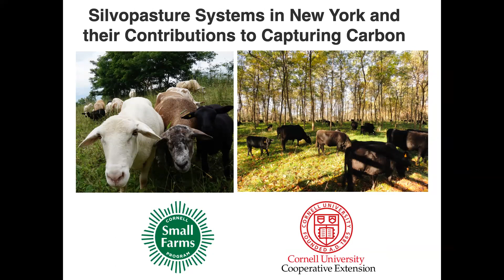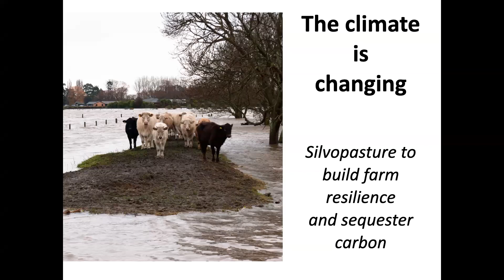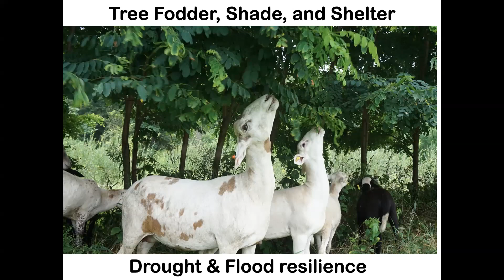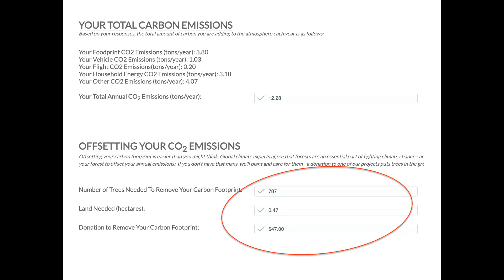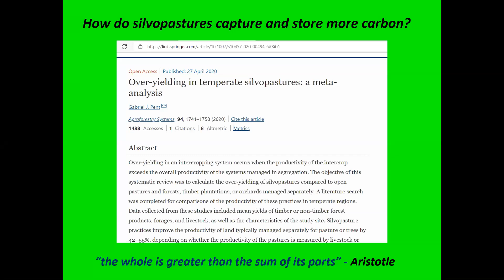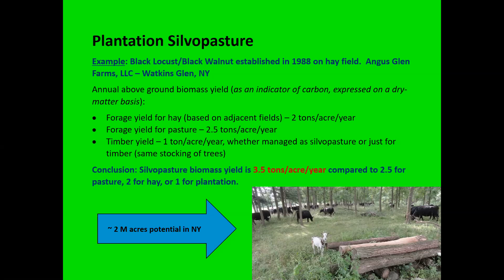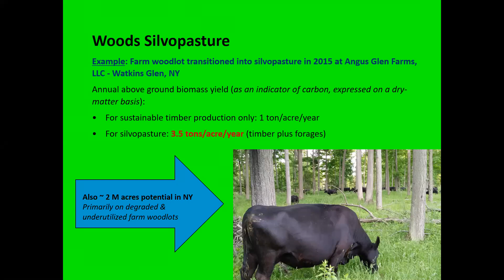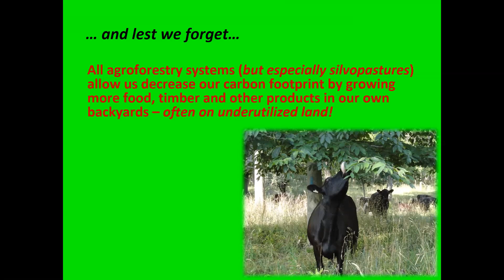Silvopasture Systems in New York and Their Contributions to Capturing Carbon (webinar)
Silvopasture (integrating trees, livestock, and forage) is gaining traction across the Northeast as a synergistic production system that can benefit land, livestock and farmers.  But what can be said about its role in capturing and storing carbon?  Cornell experts will share three increasingly common examples of silvopasture in New York and discuss their contributions to reducing atmospheric carbon.

With Brett Chedzoy, forester with Cornell Cooperative Extension of Schuyler County working regionally on forestry, agroforestry and grazing education and with over 30 years experience in silvopasture on Angus Glen Farm, and Steve Gabriel, extension specialist with the Cornell Small Farms Program and a farmer at Wellspring Forest Farm utilizing silvopasture for sheep and ducks. He authored Silvopasture which was released in 2019.

Presented by the Cornell Extension Agroforestry Program Work Team, co-chaired by Steve Gabriel of the Cornell Small Farms Program and Tracey Testo of the Greene County Agroforestry Center.

Webinars are recorded and posted to the Cornell Agroforestry website alongside our current video, print, and web resources, all of which can be found at the agroforestry team’s webpage, hosting by the Cornell Small Farms Program